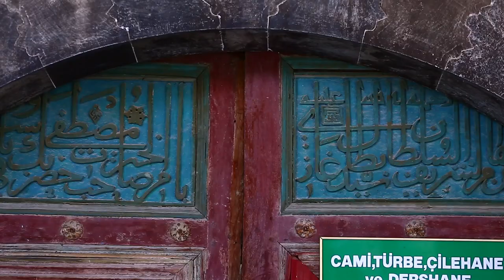Seyyid Battal Gazi Külliyesi Ve Türbesi - Seyyid Battal Gazi Türbesi Efsanesi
Seyyid Battal Gazi Külliyesi Ve Türbesi - Eskişehir
Seyyid Battal Gazi Külliyesi ve Türbesi
Seyyid Battal Gazi Türbesi Efsanesi
Söylenceye göre Seyyid Battal Gazi’nin kabri bir rüya sonucunda bulunur. I. Alaeddin Keykubat’ın annesi Ümmühan Hatun buraya önce bir türbe, ardından cami yaptırır. Günümüzdeki külliye türbe etrafında şekillenir. Osmanlılar, türbe ve camiye medrese, imarethane, tekke ve dergâh eklemişlerdir. Fatih Sultan Mehmet’ten itibaren II. Beyazıt ve Sultan I. Selim tarafından tamir edilen yapılar eklentilerle zenginleştirilir. Kanuni Sultan Süleyman, İran’a yaptığı seferler sırasında Seyitgazi’yi ziyaret eder, külliyeye bazı ilaveler yaptırır. Irak Seferi’ne giderken ordusu Seyitgazi’de konaklar ve Matrakçı Nasuh’a Seyitgazi minyatürü yaptırır. IV. Murat ise Revan Seferi sırasında buraya bir kervansaray yaptırır. Seyitgazi, İstanbul-Bağdat-Hicaz yolunda yer alır ve hac yolculuğuna çıkanların da konaklama noktası olur. Bu durum dinî anlamda Seyitgazi’nin önemini artırır. Külliye, medresesi ile İslami ilimlerin öğretildiği bir merkez, önce Kalenderi dervişlerinin, sonra Bektaşiliğin merkezi hâline gelir.
Rivayet odur ki Hacı Bektaş-ı Veli külliyeyi ziyaret eder ve Orhan Gazi’den burayı imar etmesini ister. Orhan Gazi, bin adet ev halkı oturtarak Seyitgazi’yi büyütür. Bu vesile ile külliye Bektaşilerin önemli bir ziyaretgâhı hâlini alır. Seyyid Battal Gazi; veli, gazi ve seyit sıfatlarıyla her mezhep ve tarikattan bütün Müslümanların oldukça değer verdiği birleştirici bir isim olur.
Seyyid Battal Gazi Külliyesinin Bölümleri
Zikir Odası: Genç dervişlerin bir araya gelip sabaha değin zikrettikleri zikir odasının 1511’de inşa edildiği söylenebilir.
Kırklar Odası: Kırklar Meydanı, adını Hz. Fatıma’nın evinde yapılan geleneksel toplantılarda yer alanlardan alır. Bektaşilerin dinî eğitimi ile bağlantılıdır.
Halife Meydanı: Ayin-i Cem denilen dinî törenlerin yapıldığı yerdir. Burada halifeye ait bir post ve taht bulunur. Tarikatın halifesi oturur ve törenleri idare eder.
Ekmek Evi: Bu bölümde iki fırın vardır. Fırınlar kubbeli odanın doğu tarafına yerleştirilmiştir. Bunun yanında bir ocak, kuzeydeki duvarda da başka bir ocak bulunmaktadır. Ekmek Evi’nin avluya bakan duvarında kırmızı renkli yazmada; “Muhammed, Kutbü’l-arifin Seyyid Battal Gazi, ya Ali, Allah, Muhammed” yazmaktadır. Ekmek Evi'nin sadece kubbeli kısmının altında bodrum vardır. Külliye’nin inşa edildiği tepenin eğimi nedeniyle kuzey tarafındaki birimlerinin altına bodrumlar yapılmış ve bu durum 15'inci ve 16'ncı yüzyıl külliyeleriyle karşılaştırıldığında tektir.
Aşevi (İmaret): Külliyedeki kişilerin yiyecek ihtiyacını karşıladığı gibi, çevredeki yoksul insanların da ihtiyacını gideren aşevinde 8 adet ocak bulmaktadır. Evliya Çelebi, büyük iki ocakta su kaynatıldığını, diğerlerinde ise yemek pişirildiğini gördüğünü yazar. Aşevi kubbe ile örtülüdür. Ocakların bacalarının uzunluğu kubbeyi geçer. Yavuz Sultan Selim döneminde yapıldığı belirtilir.
Bektaşi Dergâhı: Kanuni Sultan Süleyman döneminde yapıldığı belirtilir.
Çoban Baba Türbesi: Seyyid Battal Gazi’nin mezarını bulan kişi olarak bilinir. Halk arasında Kutluca Baba olarak da adlandırılan, kimliği söylenceler üzerine kurulan Çoban Baba, yine bir söylenceye göre koyunlarının sık sık toplandığı ve mucizevi bir ışık gördüğü yeri Seyyid Battal Gazi’nin mezarı olarak Ümmühan Hatun’a bildirir ve buranın türbe olmasını sağlar.
Semahane (Türbedar Odası): Gıyaseddin Keyhüsrev döneminde mescit olarak yapılan bu bölümün daha sonra türbedar odası olarak kullanıldığı belirtilir. Türbedarlık o dönemde bir makamdır. Semahane de dervişlerin dinî musiki eşliğinde semah döndükleri yerdir.
Çilehane: Allah’a ulaşma yolunda dünyevi arzulardan uzak, çile ve cefa çekilen gün ışığı ve aydınlıktan mahrum küçük mekândır.